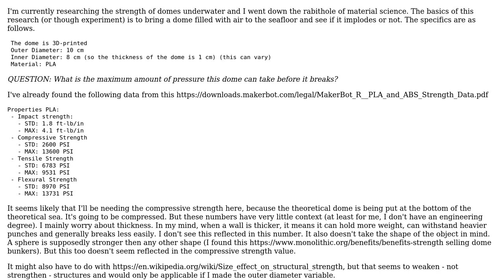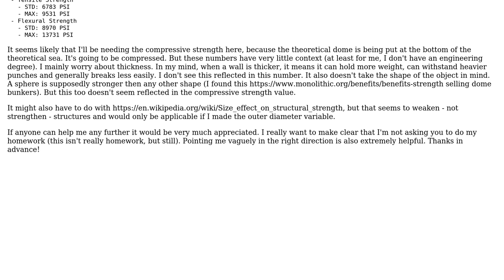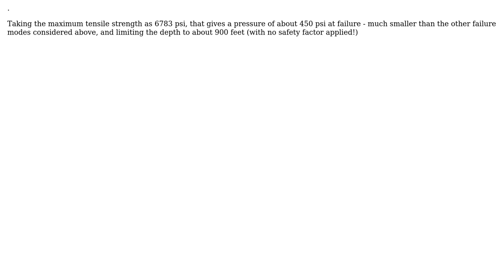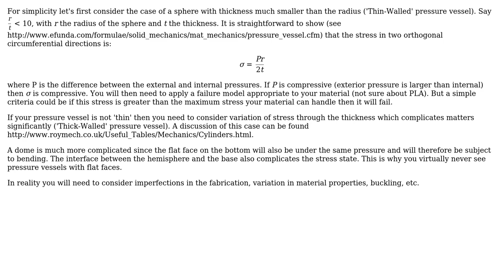Engineering: Strength of Plastic Underwater Domes with various thicknesses (2 Solutions!!)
Engineering: Strength of Plastic Underwater Domes with various thicknesses

With thanks & praise to God, and with thanks to the many people who have made this project possible! | Content (except music & images) licensed under CC BY-SA | Music | Images & others | With thanks to user Trashtalk user atom44 user alephzero and the Stack Exchange Network Trademarks are property of their respective owners. You are responsible for your own actions.